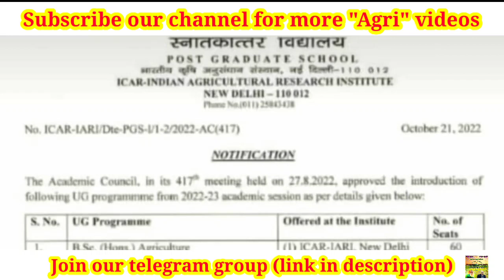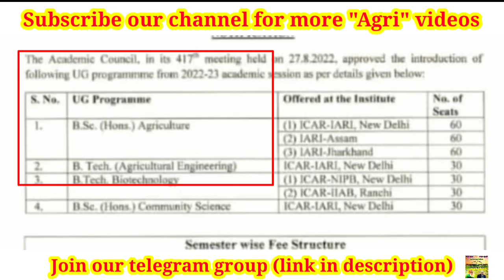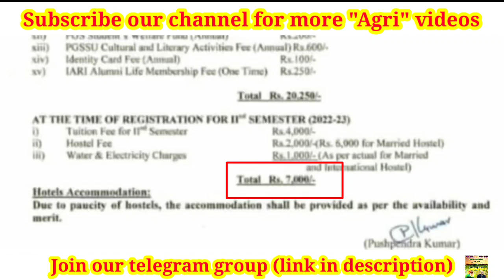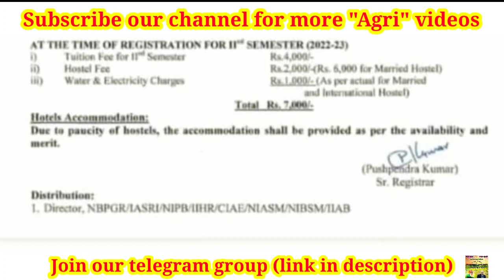Big breaking news from ICAR IARI | Unexpected Happy information for ICAR candidates of 2022-23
icar.nta.nic.in

Video by
E. SENTHAMIL PhD Scholar (Agronomy)
UASD